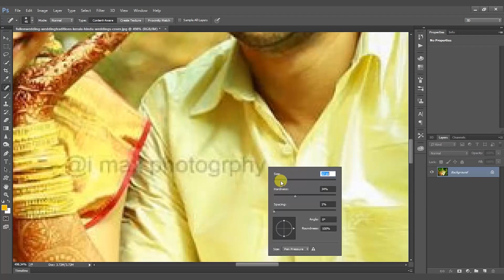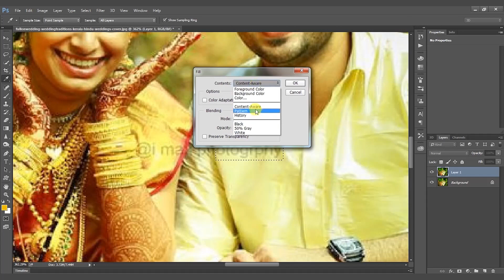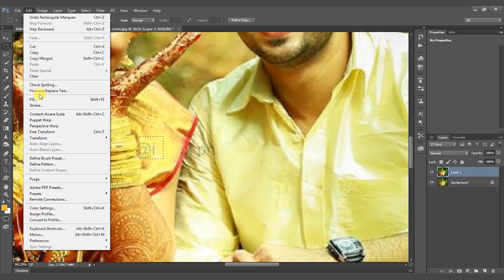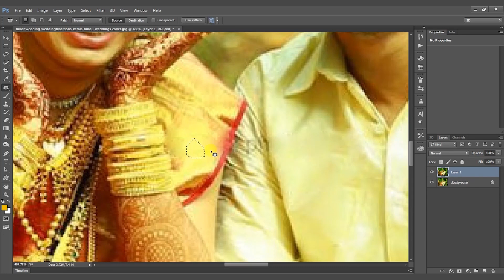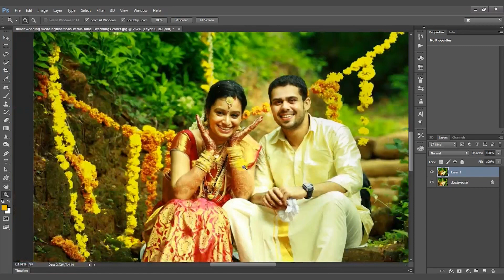🔓 "Unlocking the Secrets: 3 Effective Tricks to Remove Watermarks in Photoshop Tutorial" 💧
In this tutorial, we'll guide you through three powerful tricks that will help you remove watermarks from your images, allowing you to unlock their full potential and create stunning visuals.

✨ Understanding watermark removal: Discover the importance of removing watermarks and the impact it can have on the overall aesthetics of your images.

🔍 Spot healing and content-aware fill: Learn how to use the spot healing brush and content-aware fill tools in Photoshop to seamlessly remove watermarks from your photos.

✂️ Clone stamp tool: Dive into the clone stamp tool and explore its versatility in removing watermarks by sampling and painting over the affected areas.

🌟 Advanced techniques: Explore advanced techniques such as frequency separation and using adjustment layers to tackle more complex watermarks and ensure a professional, clean result.

💡 Tips and tricks: Discover helpful tips and tricks throughout the tutorial to enhance your watermark removal process and achieve the best possible outcome.

🖌️ Applying finishing touches: Learn how to blend and retouch the areas where the watermark was removed, ensuring a seamless and natural-looking final image.

Let's unlock the secrets together and master the art of removing watermarks in Photoshop!